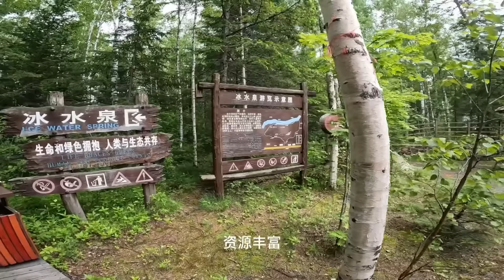三台车入住长白山民宿，我的车顶帐篷被闲置了，泡温泉缓解几天的疲乏【半仙游记】